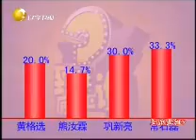到底是谁？ 常石磊真正的大忽悠